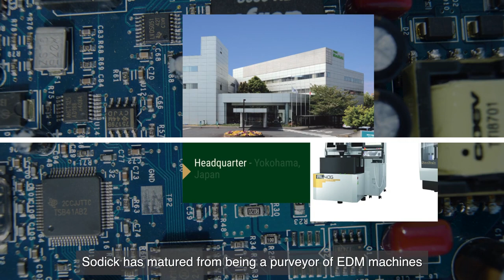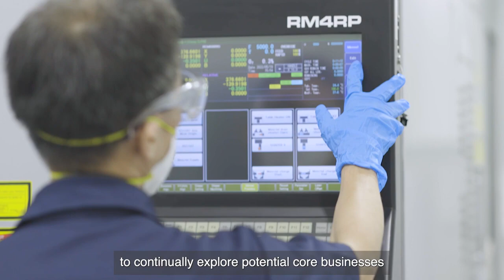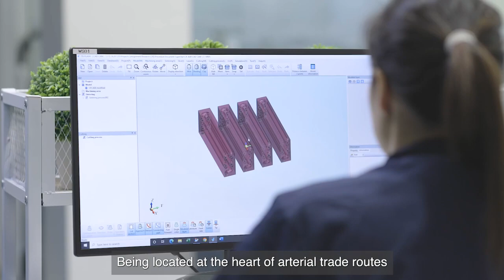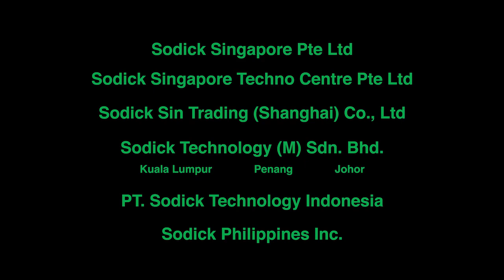Sodick High-end machine for any application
High-end machine for any application

Since 1976, Sodick has manufactured over 60,000 EDM machines and over 45,000 Linear Motor Motor Driven EDMs. Our machines are used for the production of dies, molds and other various applications which cannot be produced by standard machining methods.